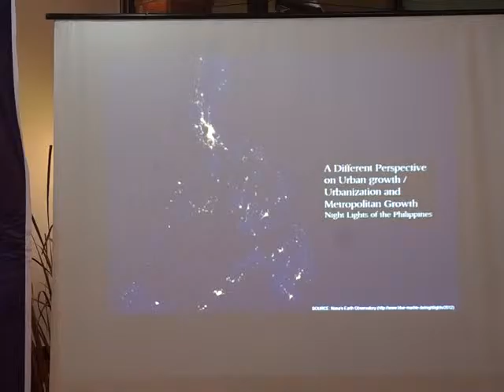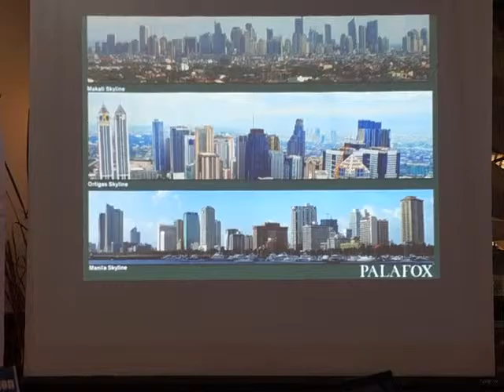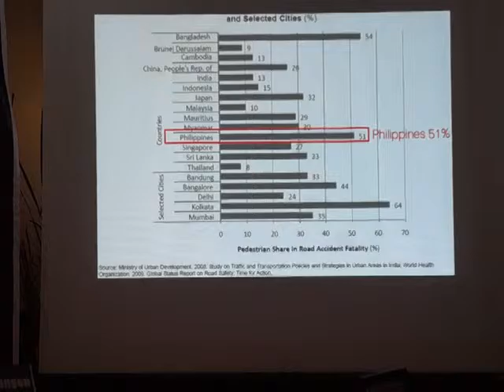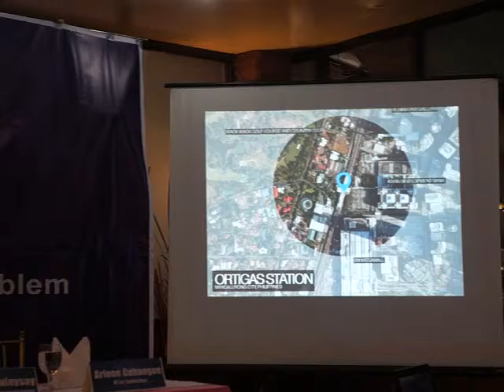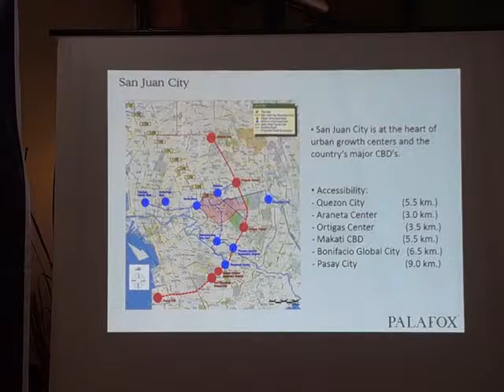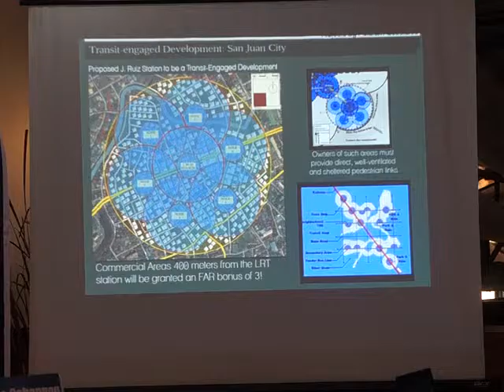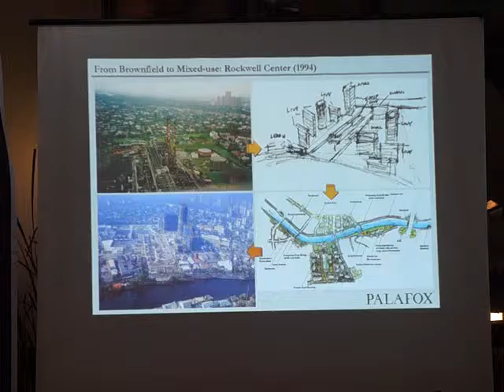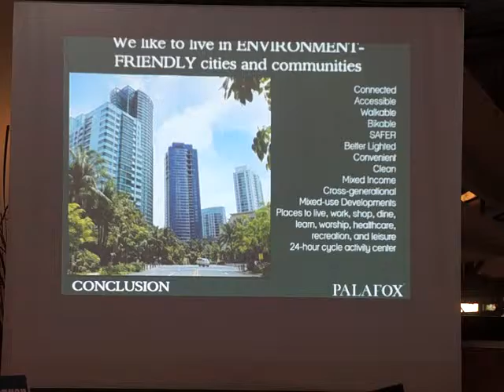Felino Jun Palafox Jr Part 2